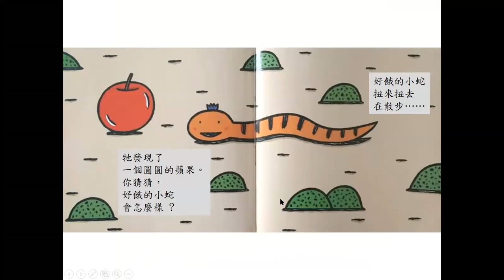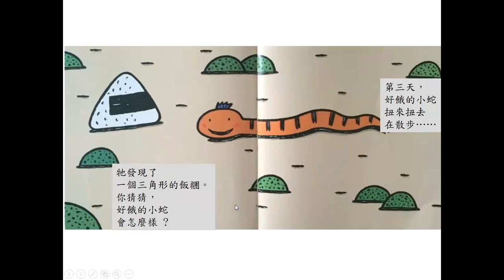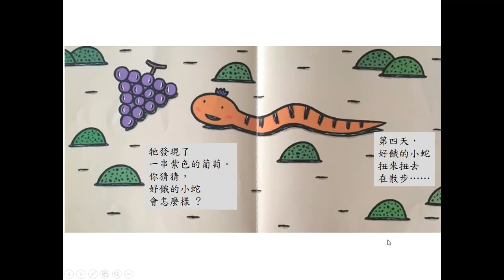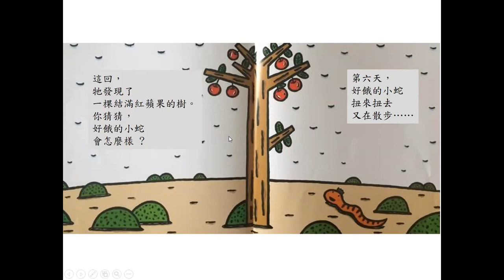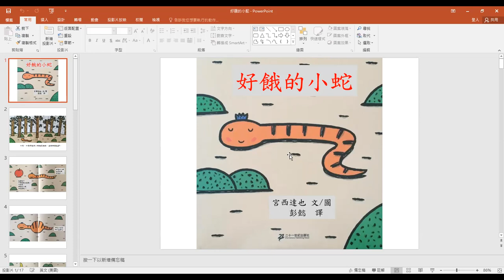Story Telling Mandarin (Friday)